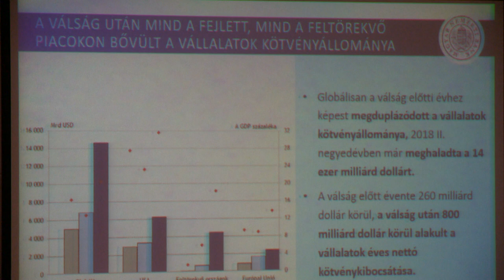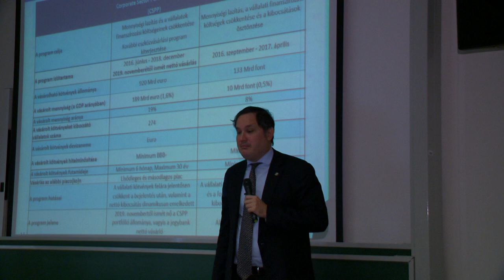Növekedési Kötvényprogram - Kölcsey Televízió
Egymilliárd és harmincmilliárd forint közötti tőkebevonáshoz nyújt segítséget a vállalatok számára a Magyar Nemzeti Bank Növekedési Kötvényprogramja. A hazai nagyvállalatoknak jelent segítséget a 2019-ben indult Növekedési Kötvényprogram, mellyel a hagyományos hitelek és a pénztermelés visszaforgatása mellett egy másfajta befektetési formából is pénzhez juthatnak a vállalkozások - mondta el Nyíregyházán Nagy Márton a Magyar Nemzeti Bank alelnöke.